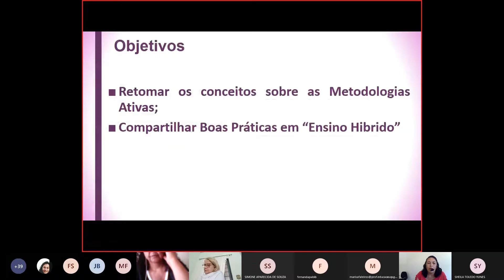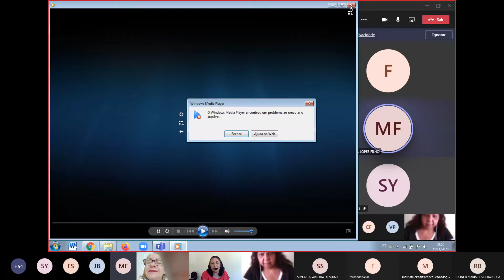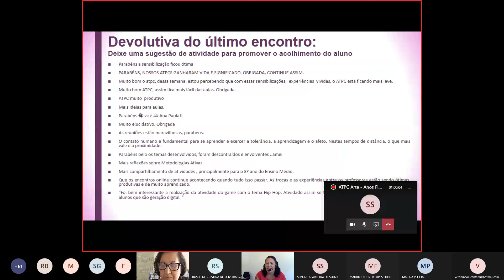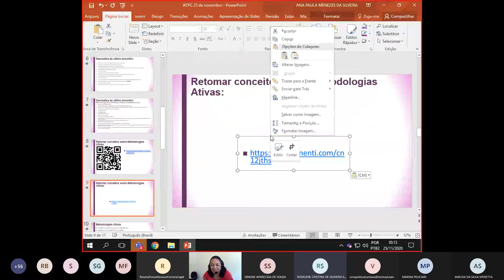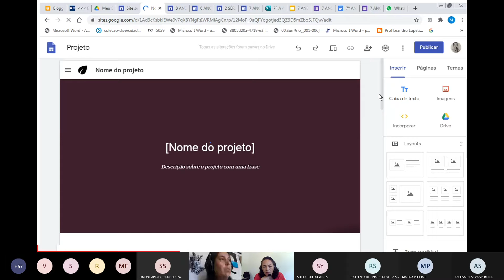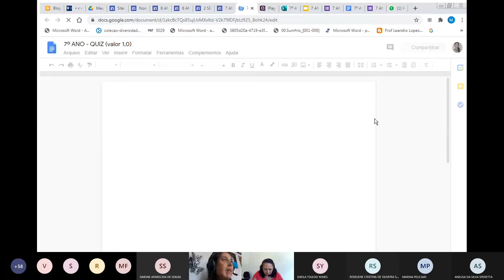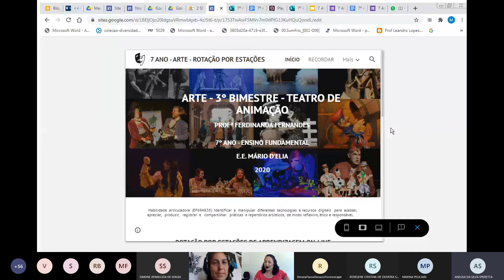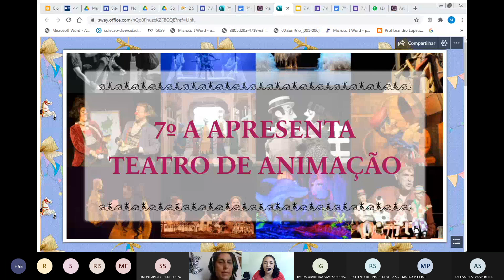ATPC ARTE_25 novembro de 2020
Vídeo ATPC ARTE